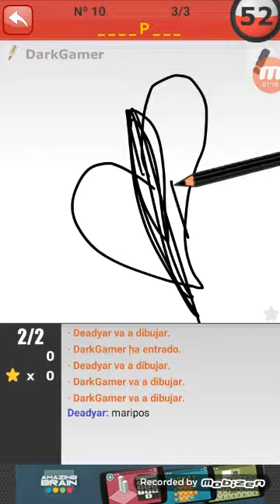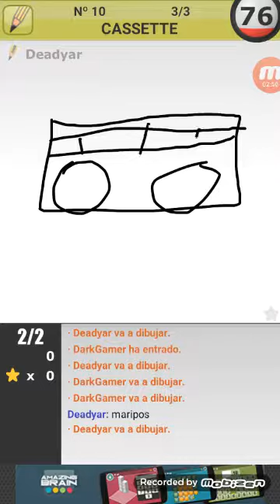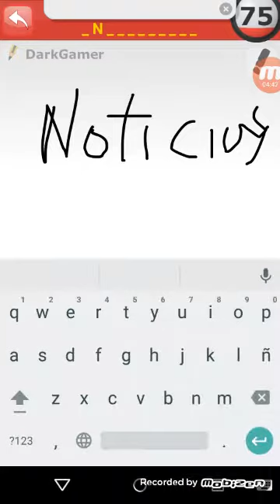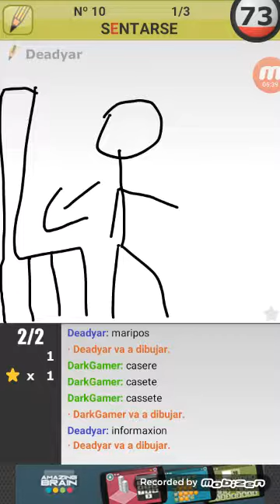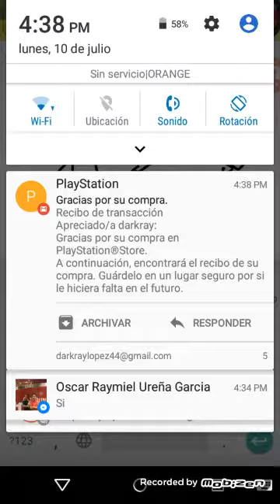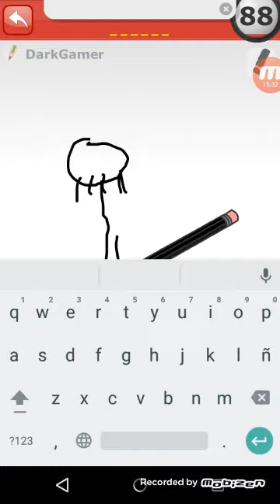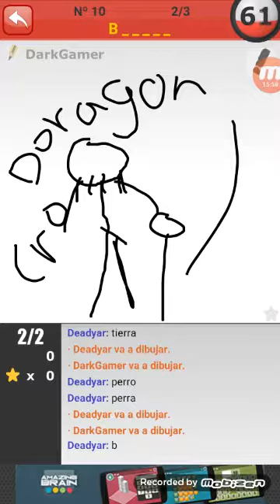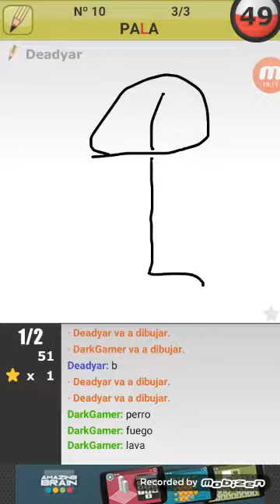Me puedes decir que estas dibujando /pinturilo